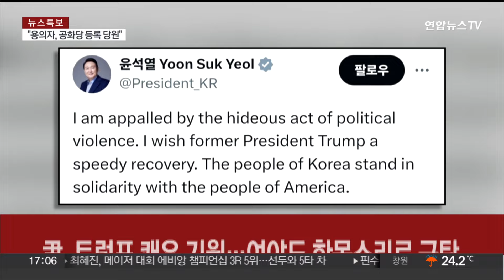윤대통령, 트럼프 쾌유 기원…여야도 한목소리로 규탄 / 연합뉴스TV (YonhapnewsTV)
윤대통령, 트럼프 쾌유 기원…여야도 한목소리로 규탄

[앵커]

도널드 트럼프 전 미국 대통령에 대한 총격 테러를 두고 국내 정치권에서도 규탄의 목소리가 쏟아졌습니다.

윤석열 대통령은 충격을 금할 수 없다며 쾌유를 기원했습니다.

여야 정치권도 용납될 수 없는 테러라고 한 목소리를 냈습니다.

소재형 기자입니다.

[기자]

윤석열 대통령은 SNS에서 "끔찍한 정치 폭력에 충격을 금할 수 없다"며 트럼프 전 대통령의 조속한 쾌유를 기원했습니다.

또 "우리 국민들은 미국 국민들과 함께 할 것"이라고 밝혔습니다.

대통령실은 이번 피습 사건과 관련해 어떠한 형태의 정치 폭력도 강력 규탄한다며, 관련 사항은 윤 대통령에게 즉시 보고됐다고 설명했습니다.

여야도 총기 테러를 한 목소리로 규탄하면서 정치 테러가 발붙이지 못하도록 해야 한다고 강조했습니다.

국민의힘 호준석 대변인은 오늘(14일) 논평에서 "정치 테러는 민주주의에 대한 위협이며 어떤 이유로도 용납될 수 없다"고 밝혔습니다.

그러면서 "정치 테러는 극단 정치와 혐오 정치의 산물로 정치인들은 사회를 통합시켜야할 책무가 있다"고도 했습니다.

민주당 한민수 대변인도 "정치 테러를 규탄하며 끔찍한 증오 정치의 유령이 배회하지 못하도록 싸우겠다"고 말했습니다.

또 "정치 테러는 민주주의에 대한 심각한 도전이며, 어떠한 이유로도 정당화될 수 없고 절대 발붙이지 못하게 해야 한다"고 강조했습니다.

정치인에 대한 테러는 국내에서도 지속적으로 발생해 남의 나라 일로만 볼 수 없습니다.

앞서 이재명 전 민주당 대표가 지난 1월 부산 방문 때 흉기 피습을 당했고, 얼마 뒤엔 국민의힘 배현진 의원이 둔기로 머리를 공격당한 바 있습니다.

지난 2006년엔 당시 한나라당 대표였던 박근혜 전 대통령이 서울 신촌에서 50대 남성으로부터 커터칼 피습을 당하기도 했습니다.

이재명 민주당 전 대표는 SNS 글에서 "어떠한 이유로든 폭력과 테러는 용납해선 안 된다"며 "암살테러를 강력히 규탄한다"고 했습니다.

국민의힘 안철수 의원은 "우리 정치도 '민주주의의 적'을 키우고 있는 것 아닌지 돌아볼 때"라고 했고, 오세훈 서울시장은 "총알 한 방으로 민의를 바꾸려는 시도가 용납돼선 안 된다"고 강조했습니다.